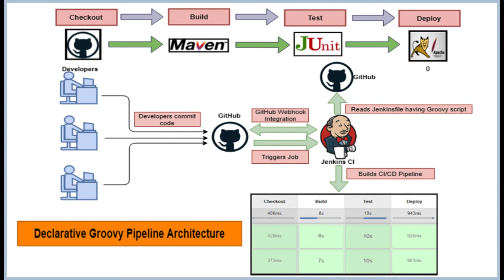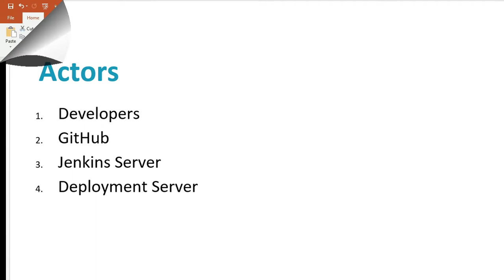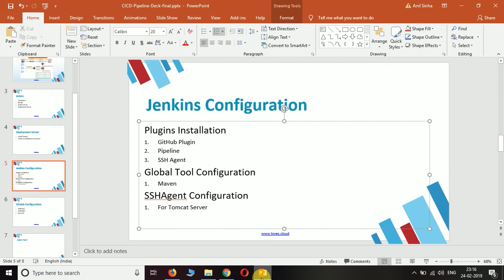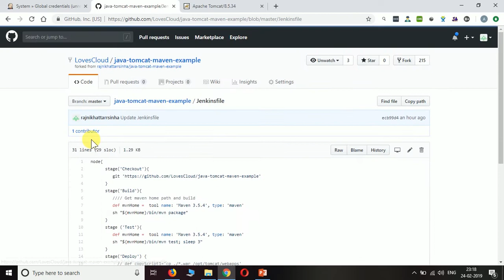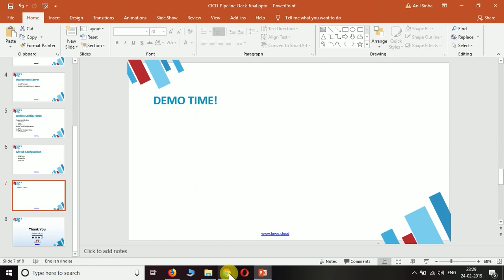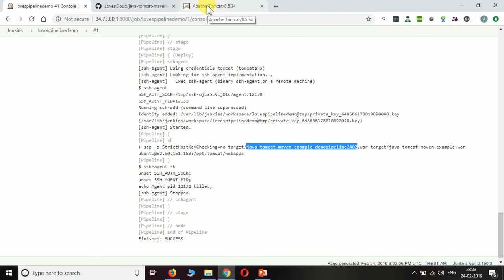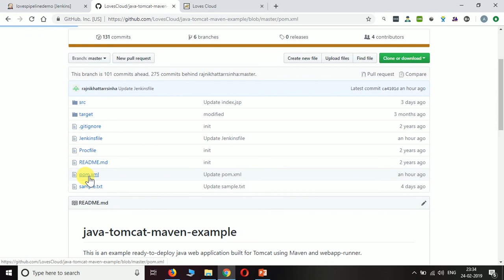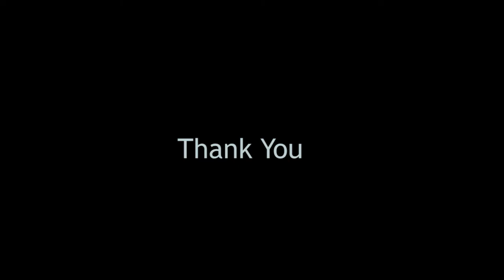How to Create Declarative Groovy Pipeline with Jenkins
Learn to create a declarative groovy pipeline with Jenkins in this step by step video by Rajni - DevOps engineer at Loves Cloud.